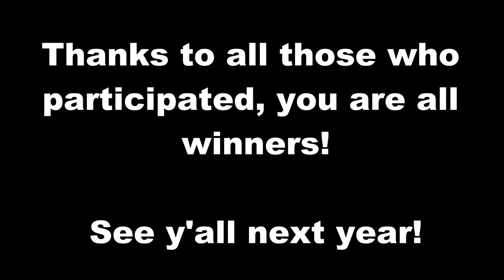Timeless Cruizers May 2015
Timeless Cruizers Annual Car Show, Efland, NC